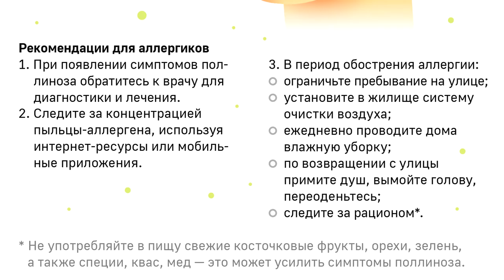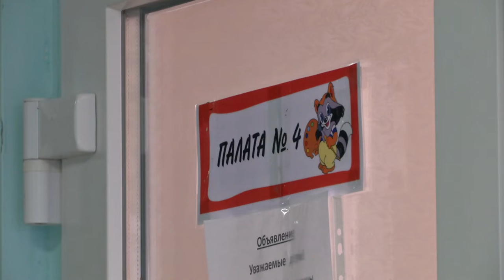Тверские врачи рассказали, чем опасен поллиноз